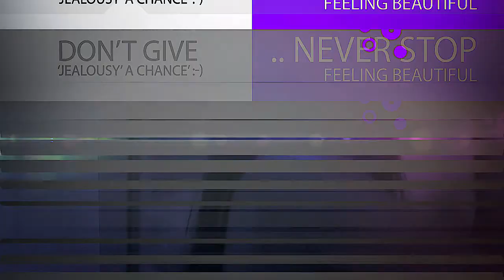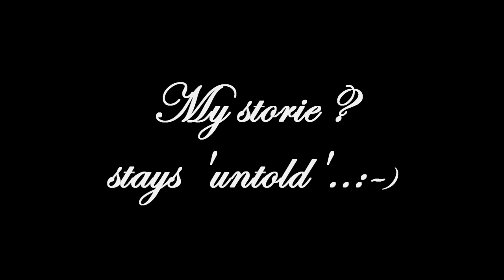Stories, Wishes, Relaxation and Beauty ' - A love music video edit -- newoaknl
... ' Every couple has its own story ' .. send this to someone u love ... Music with love. Best wishes ... newoaknl / newoakmedia NNC